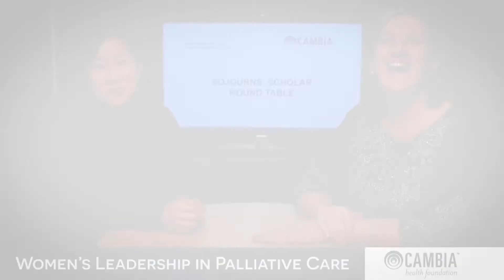WomenLeadership 10 12 2020 4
Watch Sojourns Scholars, Stephanie Harman MD and Rachelle Bernacki MD, discuss the work they are doing to support female clinicians within the field of palliative care.